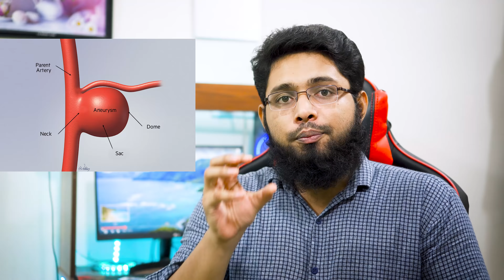Stroke কি ? কেন হয় ? কিভাবে প্রতিরোধ করবেন ?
মেডিকেল প্রডাক্টস সেলিং Apps

bangladesh
waz mahfil
muhammad ibrahim
true skills